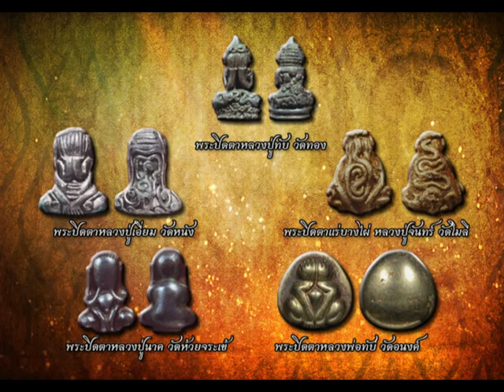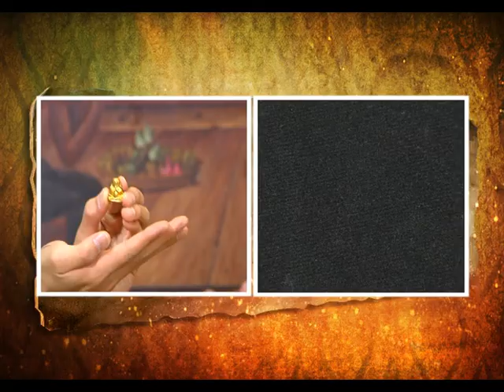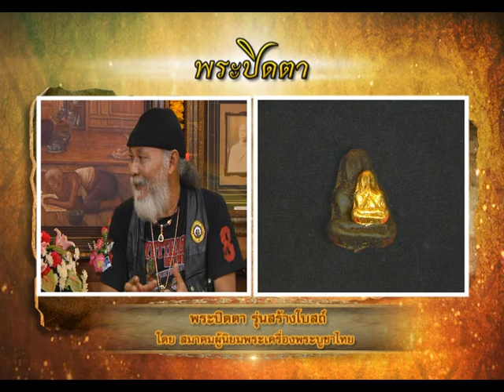รายการ พระเครื่องเมืองสยาม 02/05/59 EP 2/3